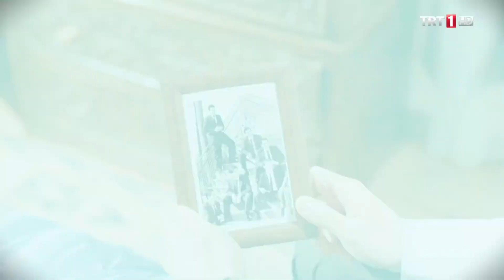Kara Lise'nin adına yakışır bir duvar oldu!- Yedi Güzel Adam Özel Sahneler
Yedi Güzel Adam 1950’li yıllarda Kahramanmaraş Lise’sinde hayatları kesişen ve sonrasında birbirlerinden ayrılmayan yürekli şairlerin hayatını anlatıyor. Türk Edebiyat hayatına pek çok eser kazandıran şairlerin 1970li yıllarda Maraş’daki yaşamlarından kesitler sunan dizi, adını Cahit Zarifoğlu’nun Yedi Güzel Adam şiirinden alıyor. Izleyiciler bu diziyle, hayata karşı belli bir duruşu olan Yedi Güzel Adam hakkında bilgi sahibi oluyor. Diziyle şairlerin hikayelerinde, şiirlerinin nasıl can bulduğunu izliyor. Bir döneme de ışık tutan Yedi Güzel Adam dizisi yeni nesle önemli bir dönemin, edebiyat, kültür ve fikir insanlarını tanıtıyor…

Yedi Güzel Adam öyküsü, şairler memleketi olarak anılan Kahramaraş’da lise sıralarında yolları kesişen edebiyatçıların yaşamından yola çıkarak Maraş özelinde Türkiye’de kaosun zirveye çıktığı bir dönemini konu alıyor. Türk edebiyatına damga vuran Cahit Zarifoğlu, Erdem Bayazıt, Rasim Özdenören, Nuri Pakdil, Mehmet Akif İnan, Alaeddin Özdenören ve Ali Kutlay'ın hayatından kesitlerin yer aldığı Yedi Güzel Adam dizisinin hikayesi Maraş’da geçiyor. Şairlerin 1950’li yıllarda lise sıralarında başlayan dostluklarının 1970'li yıllara uzanan serüveni anlatılıyor. Adını Cahit Zarifoğlu’nun Yedi Güzel Adam adlı şiirinden alan dizide yedi genç arkadaşın edebiyatla başlayan ve edebiyatla devam eden dostluklukları işleniyor.